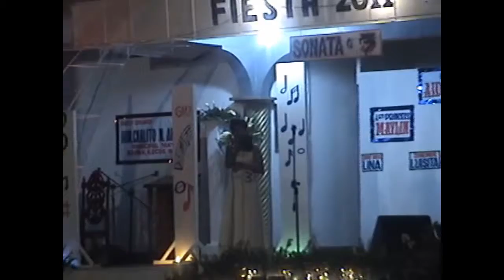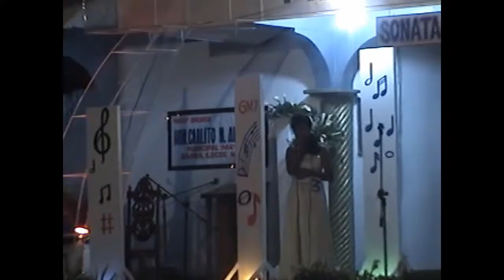Sonata ti Tres - Contestant No. 3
Sonata ti Tres - Contestant No. 3 singing her own rendition of "How Could You Say You Love Me" during the Lorenzo Barangay Fiesta 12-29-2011